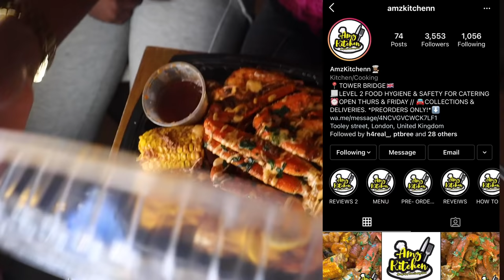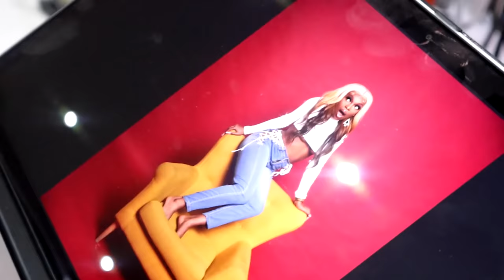WEEKLY VLOG - I modelled for VOGUE for 24 hours! , BTS of the talent show & mukbang ft reigndolltv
Hey MS family 💕💕.

Let’s get this video to 3k likes please & let’s try get me too 20,000 subscribers 🥳🥳

Seafood: amzkitchen

Sarah : @Qxeensarz